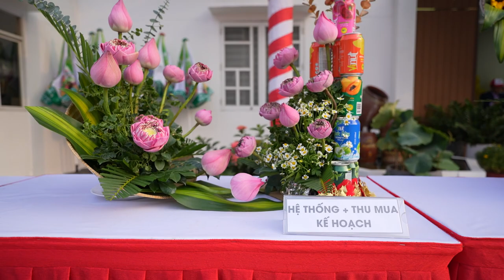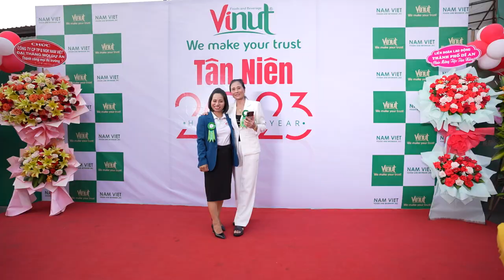Mẫu quay phim recap tân niên [Action Kingdom Company]